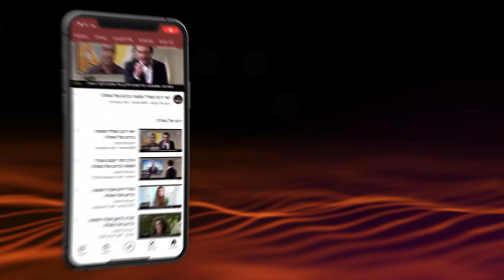Deus ama você! | Rav Shmuel Eliahu